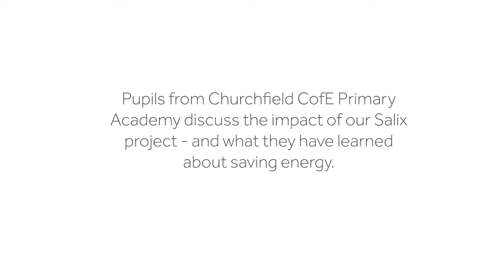Why schools should apply for SALIX funding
Pupils from Churchfield CofE Primary Academy talk about the impact of our SALIX project. The school have saved money, helped the environment and improved teaching conditions in the classroom.